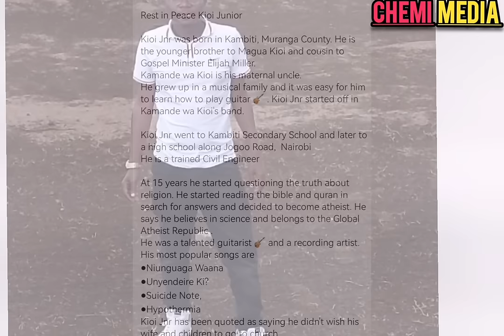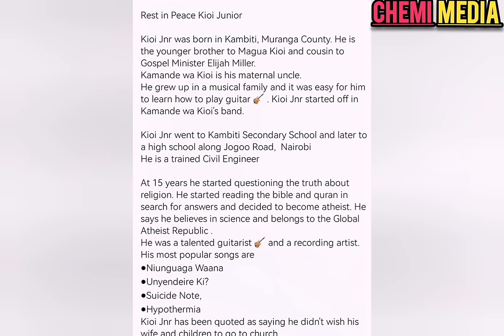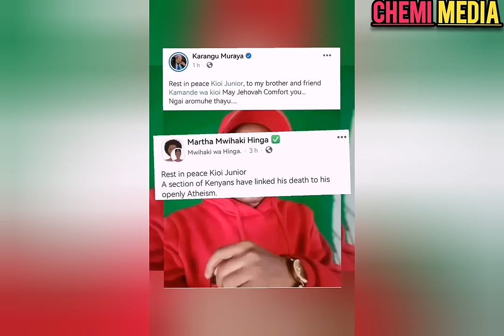😭 A TO Z YA KIRIA KIRARIIRE KIOI JUNIOR /CIUGO CIA MUICO /ANDU KUMAKIO NI GIKUU GIAKE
Mugithi artist kioi junior has passed away due to illness.